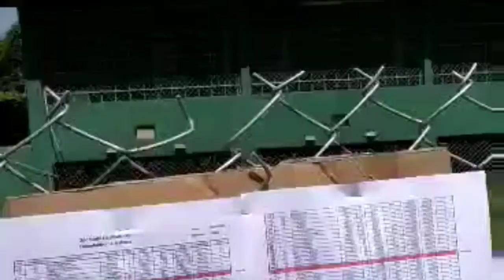2da Semifinal del Colombodromo de la Habana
les invitamos a que se subscriban al canal